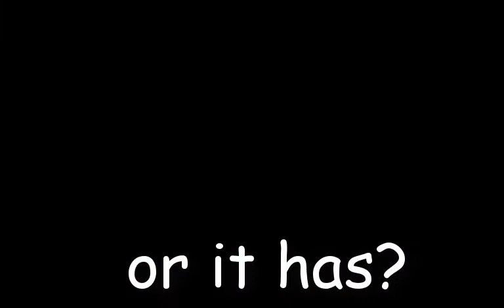Maining The Mimicer. (FF2)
Thar food is CHOCOLATE!
bruh.

Watch until the end of the video before say something.